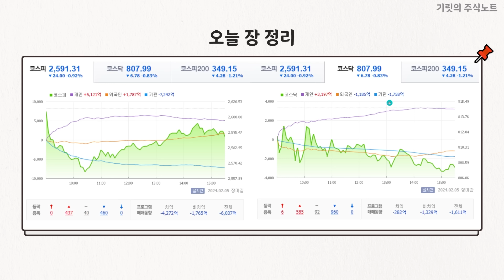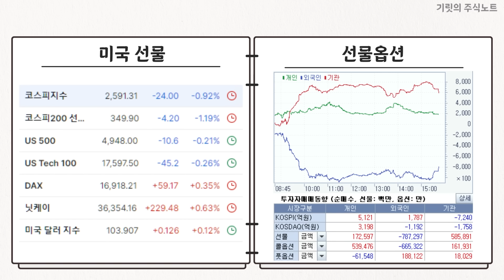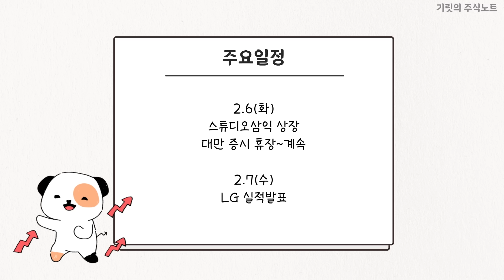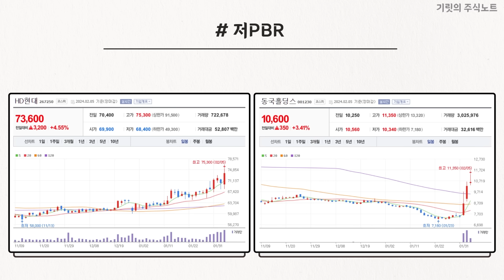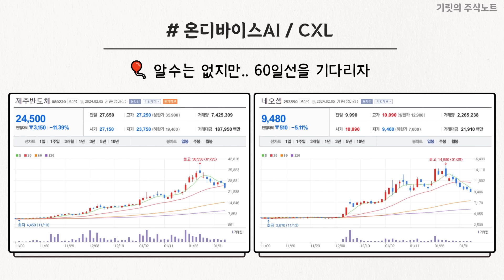"내일 공모주 잊지마세요~"